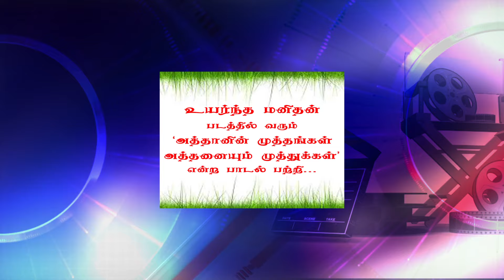Memories Of Kavingar Vaali Speaks about Aththaanin Muththangal Songs (உயர்ந்த மனிதன்)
Memories Of Kavingar Vaali Speaks about Aththaanin Muththangal Songs | Rewind with Kavingar Vaali - AVM! Watch movie clips, songs, behind the scenes footage and serials